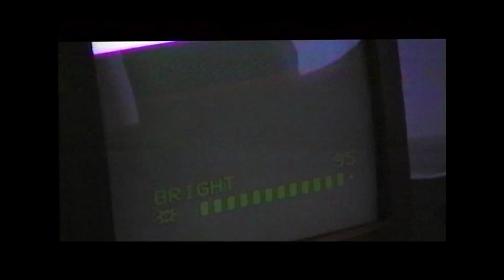LVTE BLOOMER - SELF CONFIDENCE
Video by